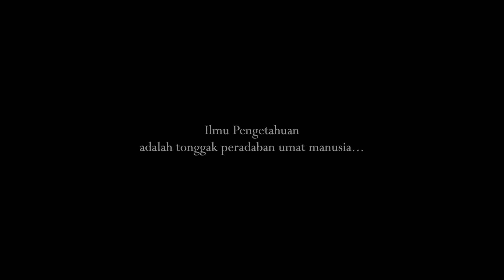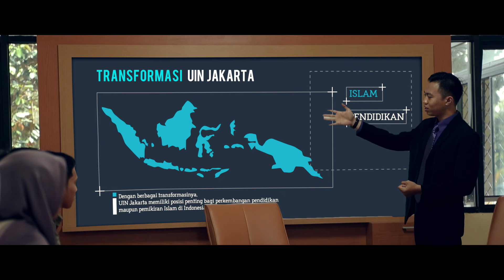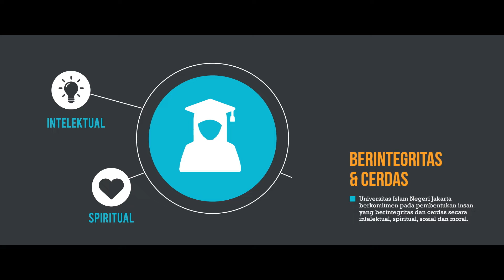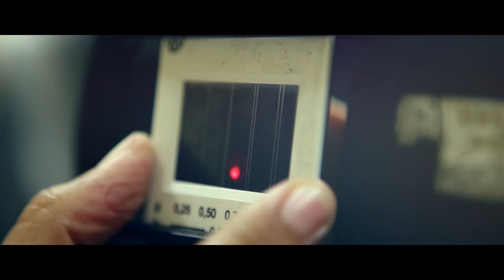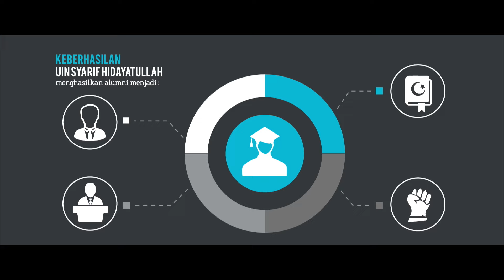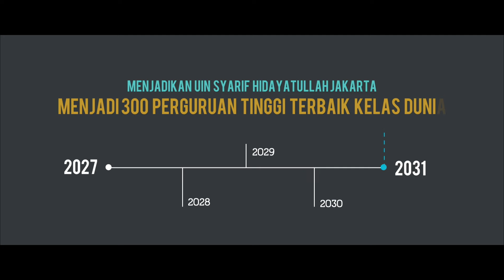VIDEO PROFIL UIN JAKARTA TAHUN 2016 (BAHASA)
Video profil Universitas Islam Negeri (UIN) Syarif Hidayatullah Jakarta Narasi Bahasa Indonesia